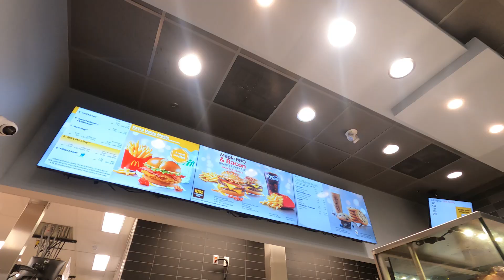I GOT TOO FADED AT WALMART BLACK FRIDAY BLINKERS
yeooo! its been a minute since we've come at you guys with a classic Walmart banger. Had hella fun getting geeked! join me shall we!